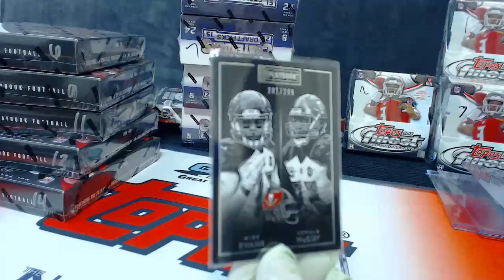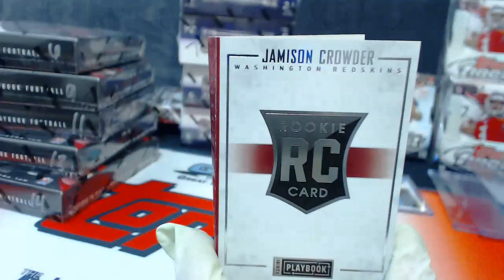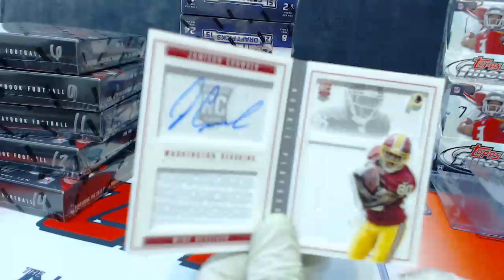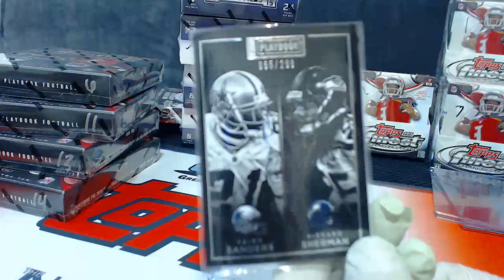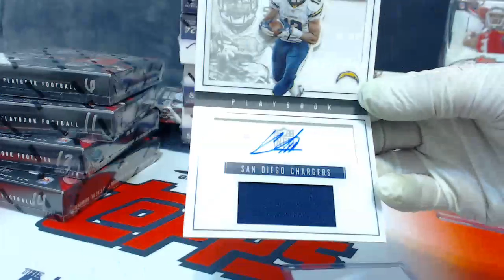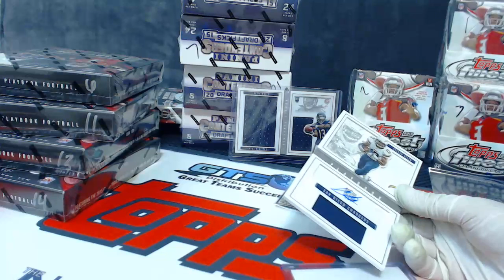2015 Playbook 1 box personal break - DC